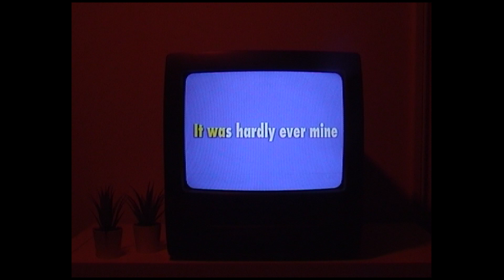RY-GUY - No Longer Speak In Words (Official Music Video)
Official music Video for 'No Longer Speak In Words' by RY-GUY. Released on Nice Guys (18/10/22)

Connor Maclaren - Director
David Zrolko - DOP